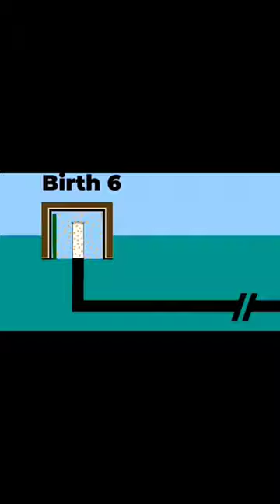Sucked into an Oil Pipe - The paria diving incident